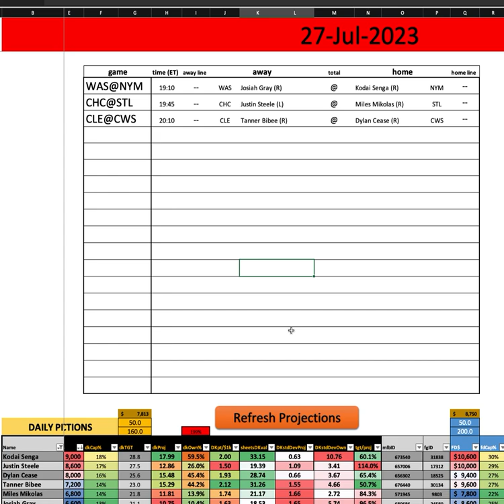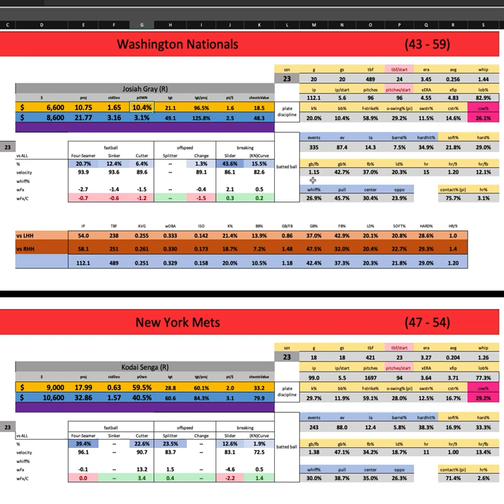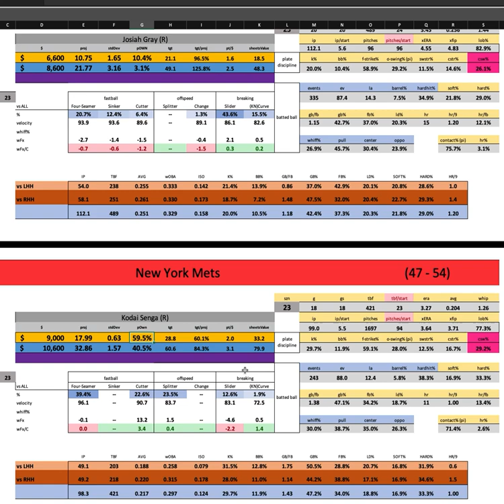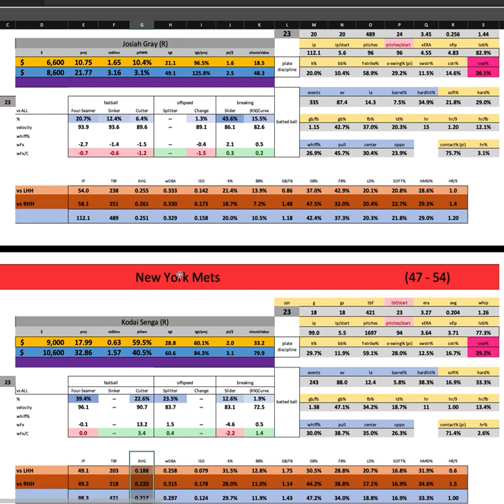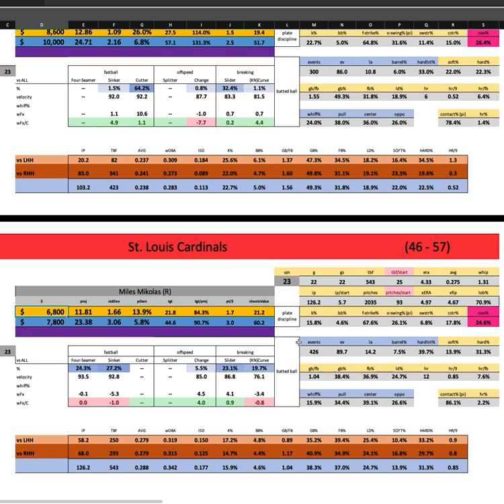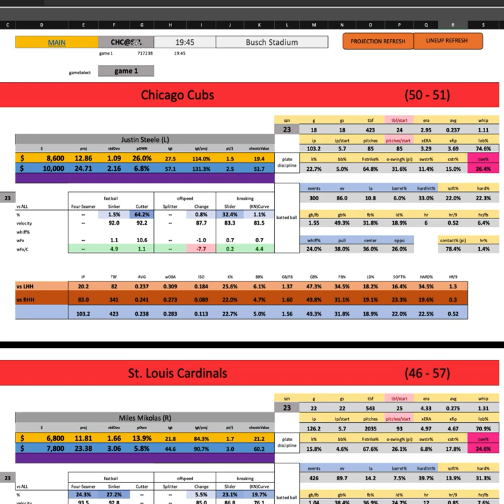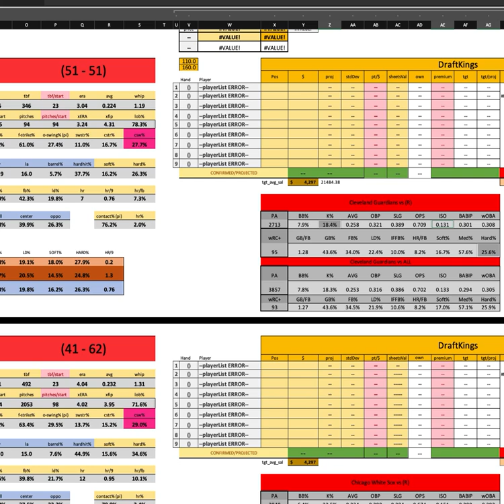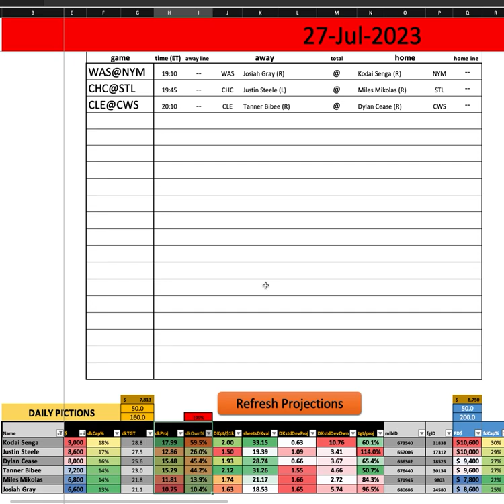MLB - First Look w/ Goldy - Thursday MAIN